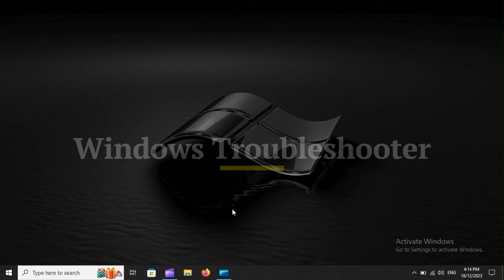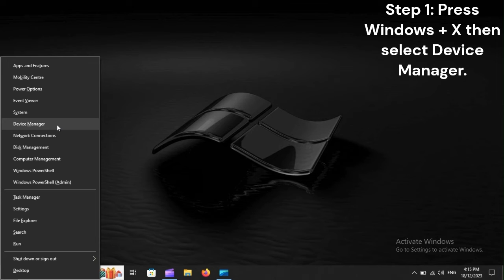SOLVED! Map SMS/MMS – Step-By-Step Tutorial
Over the years, many Windows updates have been released to address a range of issues. However, Windows computers still bug out at times and MAP SMS/MMS in Dell laptops is a prime example.

You notice MAP SMS/MMS under the Other devices category in Device Manager and don't know how to deal with it? In that case, you may find our clip useful.